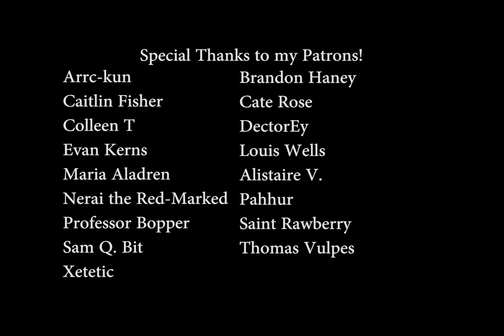What There Is To Say About Final Fantasy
A short video on a very old JRPG.